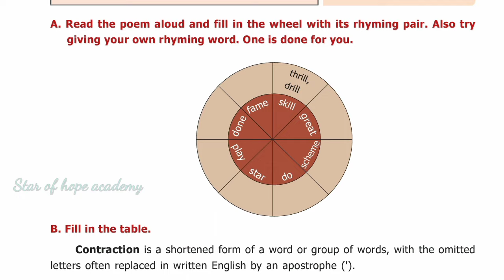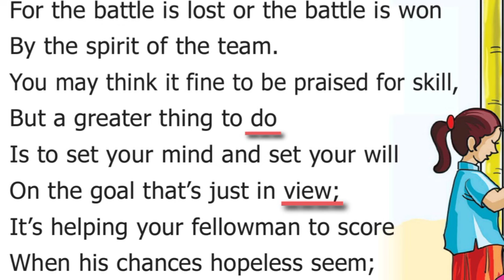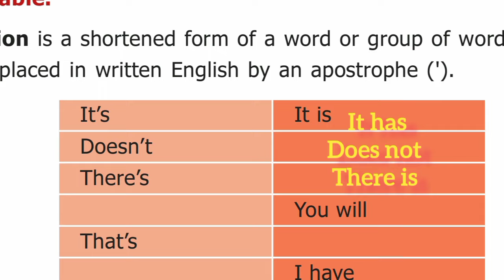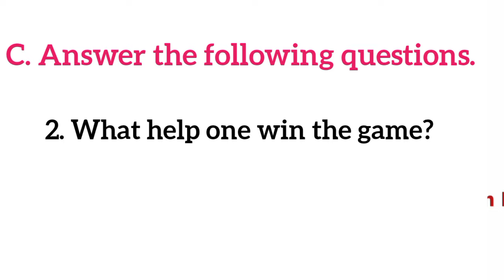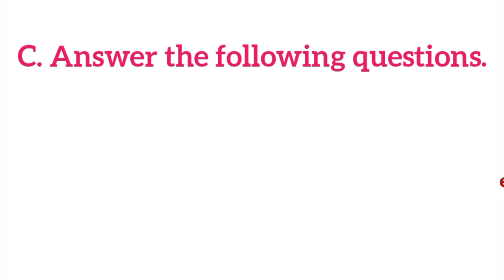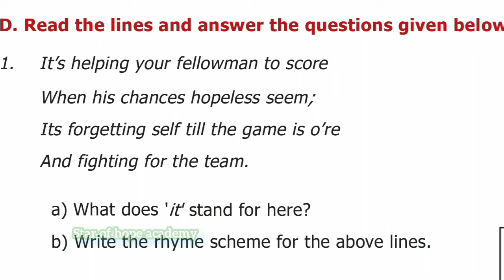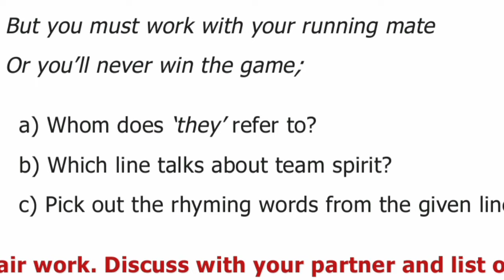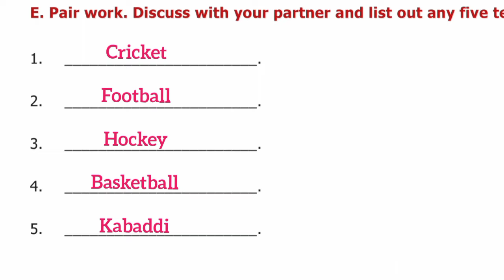6th Std English | Term-2 poem-1 Team work | Book Back Answers page 99 and 100 | Explained in tamil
star_of_hope_academy

Standard-6
English
Term-2 unit-1 Sports stars
poem - Team work Q/A
Book back questions and answers

Sports stars Section-1 - Section-2 & Section-3
video link 👇

comments